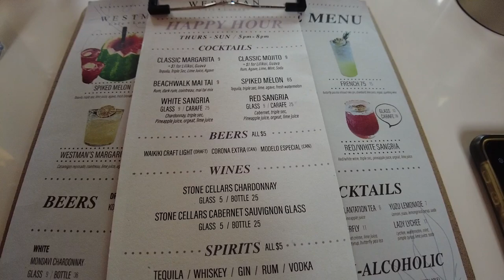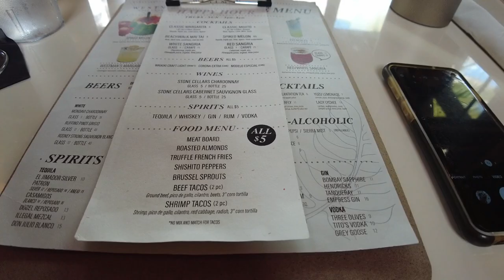Westman Cafe + Lounge Waikiki, Hawaii | $5 Happy Hour Pupus!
***Unfortunately I went here again to enjoy the wonderful food and drinks on May 20, 2023 and was informed that was their last night of happy hour and all dining at night. That is too bad as the food and prices were wonderful. They are still open for their famous breakfast and brunch.

Whether you're a local or a visitor, come to Westman Cafe + Lounge for cheap happy hour pupus! Westman Cafe is known for their breakfasts and brunch but they have a happy hour menu from Thursday to Sundays starting from 5pm to 8pm. All pupus (appetizers) are $5.00! Westman will validate your parking at the Bank of Hawaii building across the street. Parking was $7.00 for being there for about 3 hours.

Westman Cafe + Lounge
280 Beach Walk
Honolulu, HI 96815
Happy Hour days are Thursdays to Sundays 5pm-8pm closes at 12am.
Breakfast and Brunch are everyday 7am - 2pm